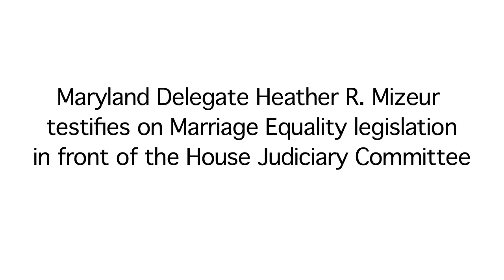Del. Heather R. Mizeur Testifies on the Civil Marriage Protection Act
On February 25th, 2011 Maryland Delegate Heather R. Mizeur testifies on Marriage Equality legislation in front of the House Judiciary Committee.